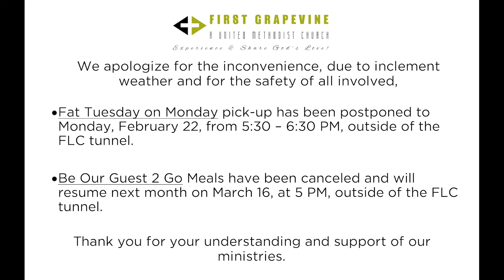2.14.21- Bilingual - First Grapevine - The Baptism of Jesus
Join us for our online bilingual worship webcast with a sermon in the on-going series, The Jesus Project, by Associate Pastor Ali Lopez-Valcarcel.  We pray that this message will be a source of inspiration and encouragement for you. We invite you to share the message with friends and family, start digital watch parties and share God's word as much as possible.

Listen to the Podcast: